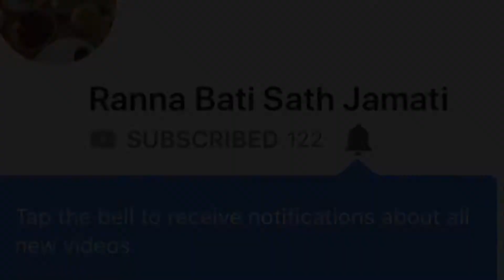Curd and veg mayonnaise sandwich, a favourite dish for breakfast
Meyonnes sandwich veg mayo sandwich
mayo sandwich veg veg sandwich Mayonnaise sandwich Curd and veg mayonnaise sandwich, a favourite recipe for breakfast